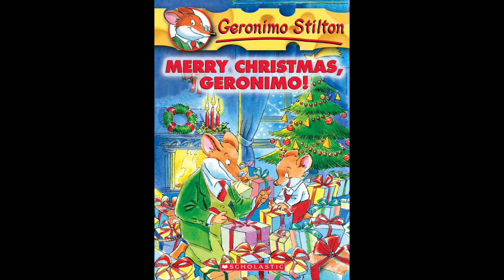My Name Is Stilton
Merry Christmas, Geronimo!